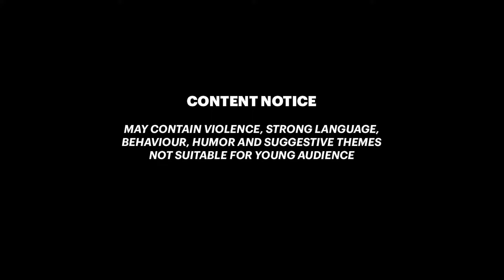NIGHT ROGUE Pack Crimson Vampire Armor Showcase Assassins Creed Valhalla Brutal Gameplay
Here's the latest new Dracula armor in Assassin's Creed Valhalla, Night Rogue pack Crimson armor and gameplay showcase from Helix Store that costs 2000 Helix credits. Night Rogue pack may have been inspired by gothic literature and Old English folklores.

00:00 Night Rogue Crimson armor set showcase
1:03 Night Rogue  armor stats
1:27 Night Rogue armor gameplay
2:10 LIKE 👍 and 👉 SUBSCRIBE

PLAY More Games like these via Official Partner (USE Creator Tag: SIXBURN)